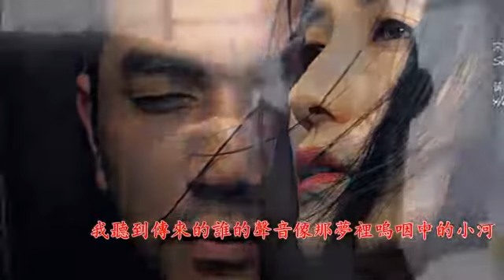NI DE YANG ZI